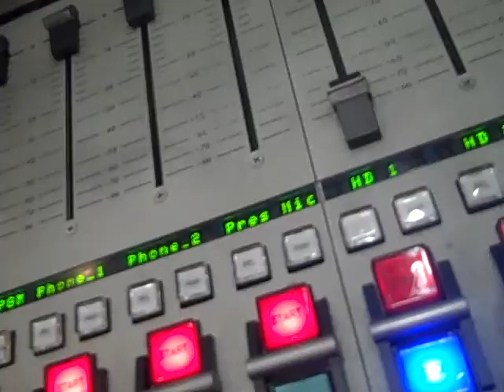Iain Lee's Video Diary: Part 7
You really can 'Go Your Own Way' with Iain Lee video diary for his show on Absolute Radio